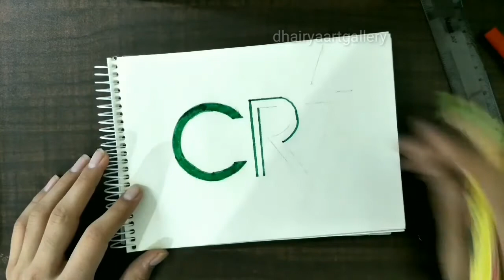How to draw Cristiano Ronaldo LOGO step by step???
Hey friends this is my 2nd video in logo series... This was a very short sketch. I used Stic bold sketch pens. Please comment your views.